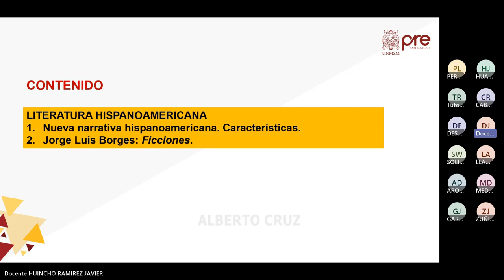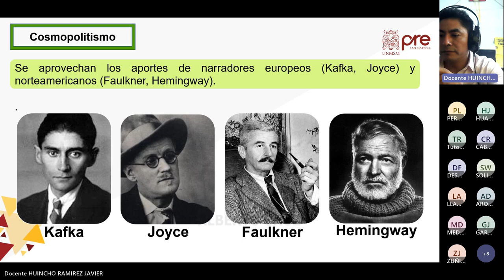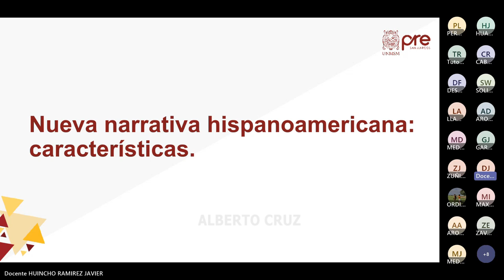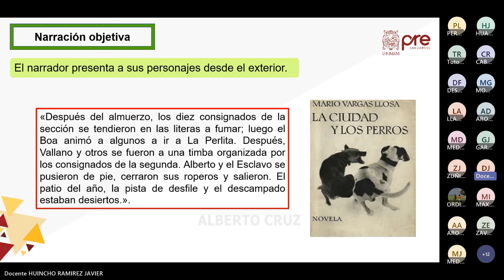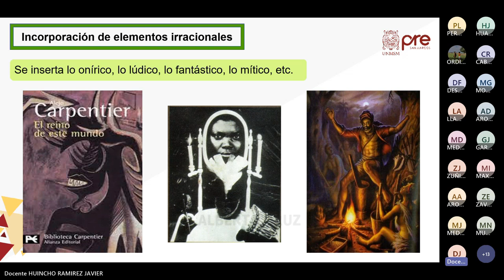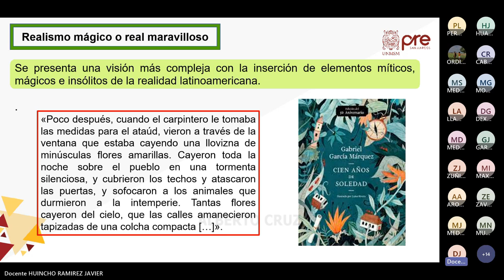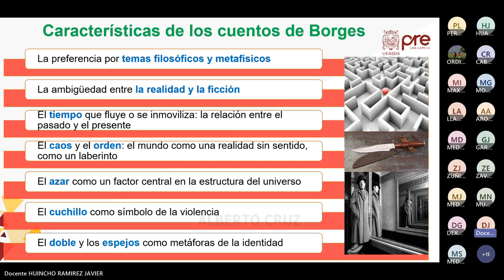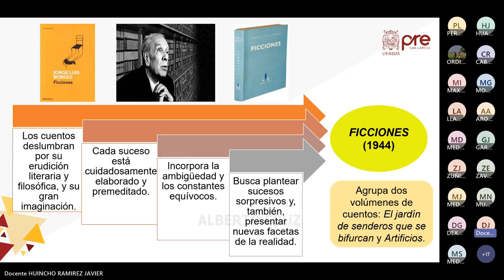Literatura S09 - Nueva Narrativa Hispanoamericana: Ficciones - Pre San Marcos 2023 I ¨X¨ 📚🖥️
Semana 9
Ciclo: 2️⃣0️⃣2️⃣3️⃣ 1️⃣
📚Curso: Literatura
Profesor👨🏻‍🏫: Eduardo Neyra.
📌Tema: Nueva narrativa hispanoamericana: características. Jorge Luis Borges: Ficciones.